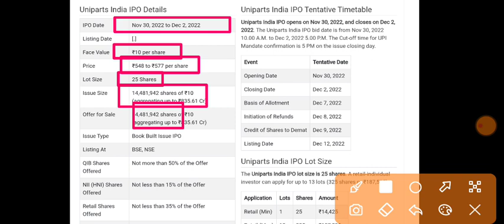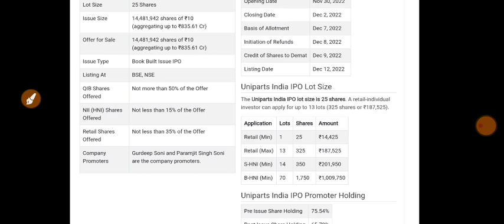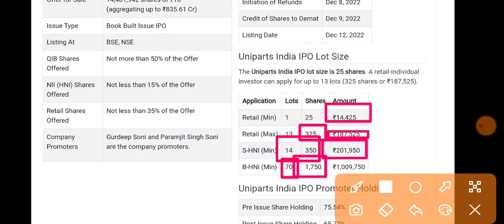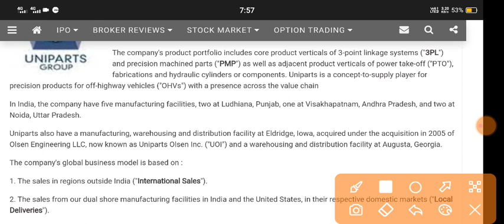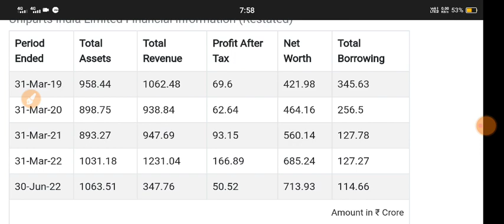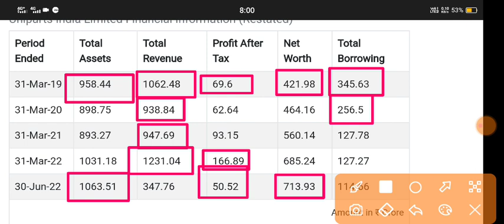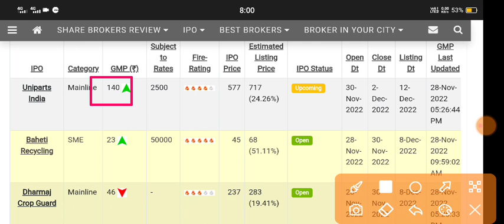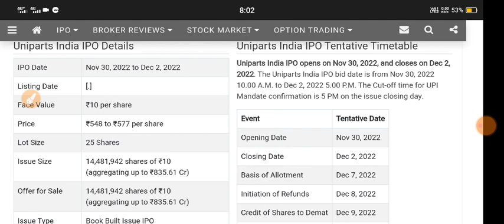Uniparts India Limited Ipo 🔴 Uniparts India Ipo Subscription Status 🔴 Uniparts Ipo🔴Uniparts Ipo Gmp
My Gadgets:-